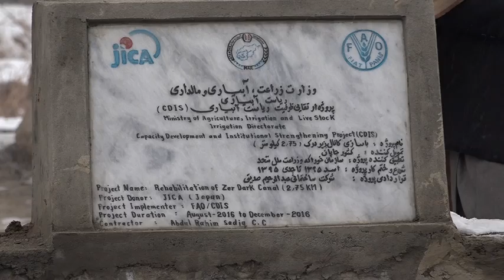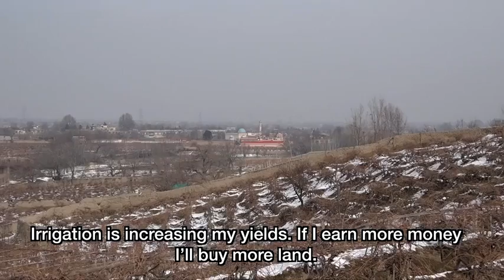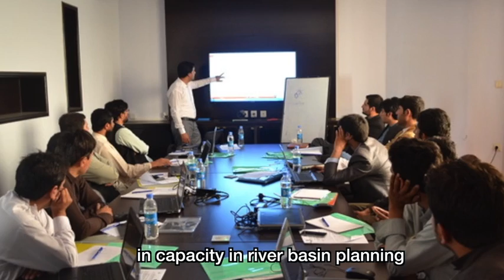Taming the waters of Afghanistan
Irrigation is vital for Afghanistan, for food security and livelihoods, and for economic growth. Since 2002, FAO has worked with the government and communities to rehabilitate irrigation  canals and improve their management. Funded by Japan and the World Bank, 400,000 farm households have been assisted, directly reaching over 2 million people.